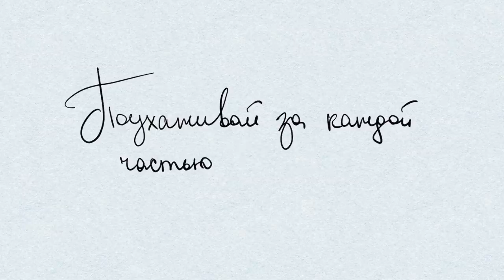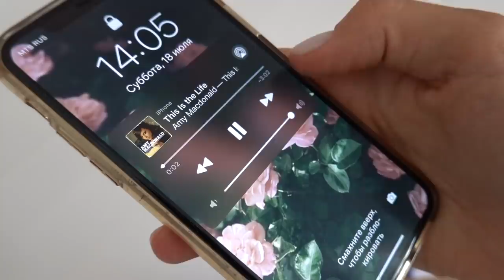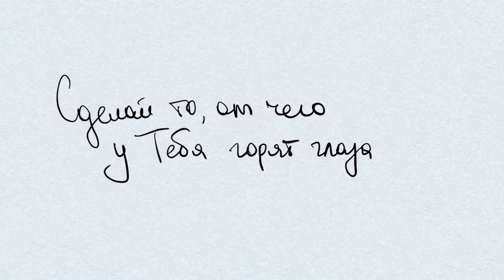10 Способов Любить Себя Действиями и Стать Уверенной в Себе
Привет, Красотка! В этом видео я хочу поделиться десятью способами, как можно проявить любовь к себе, ведь так часто мы слышим, что любить себя надо, принимать себя надо, но мало кто рассказывает — а как это вообще? 💫

Люблю 💜